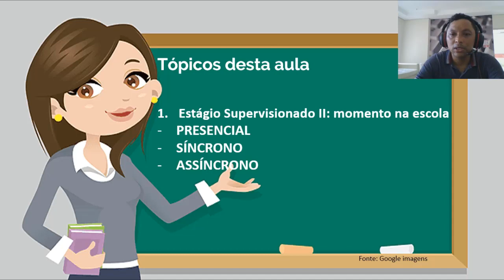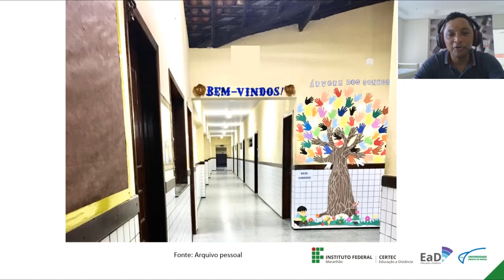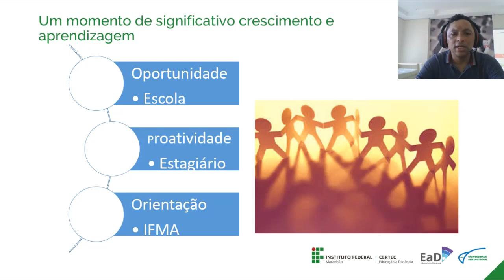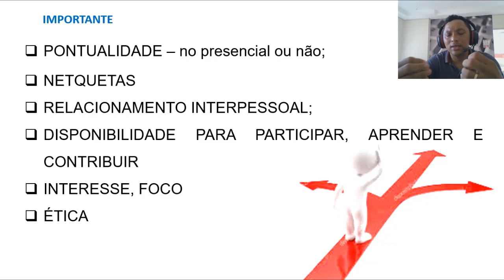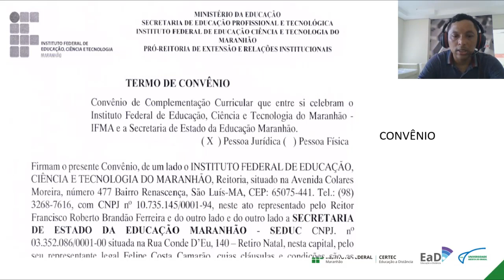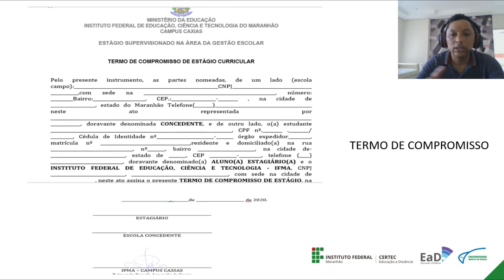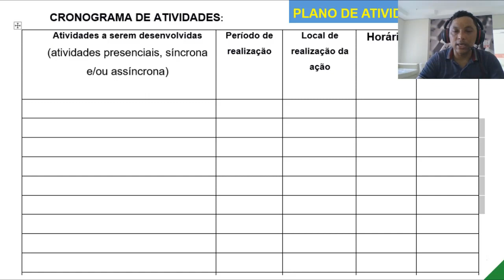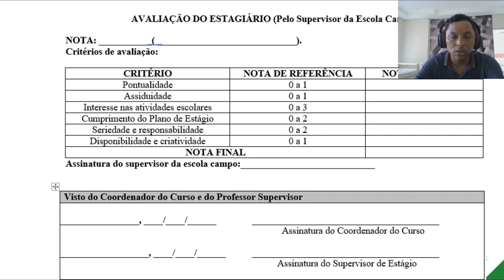Unidade III - Orientações Práticas 2 - Prof. Paulo Roberto Silva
Disciplina: Estágio Supervisionado 2